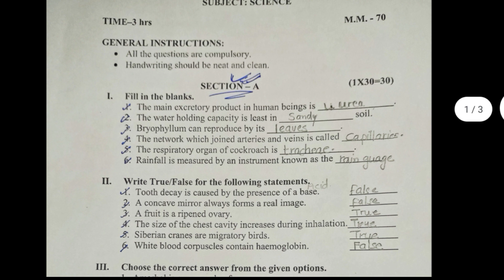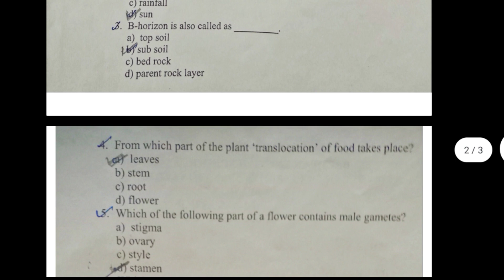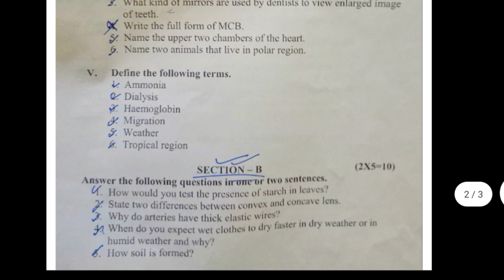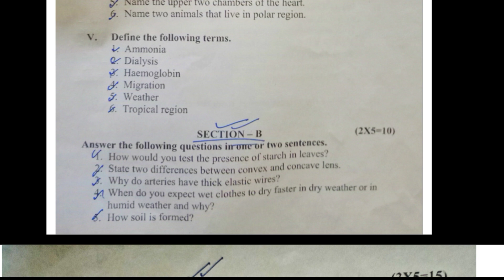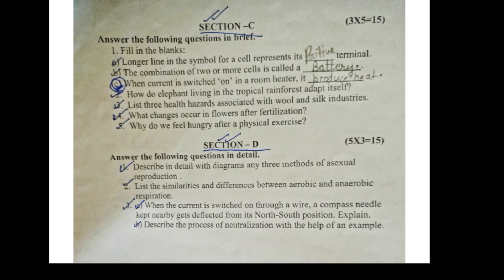Class 7 Science Sample paper 2023#ncert cbse solved finalexam2023 class 7